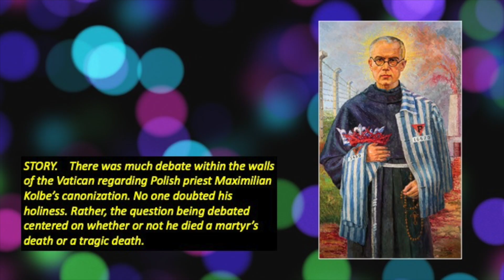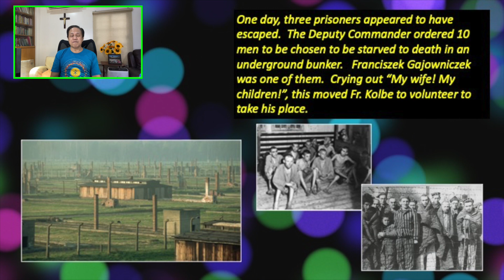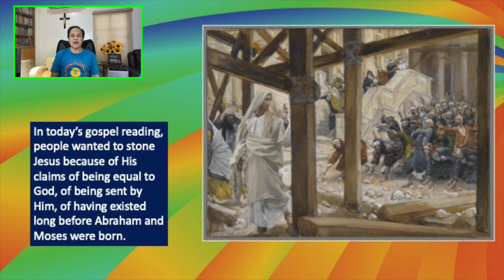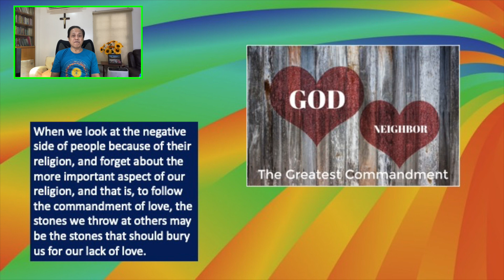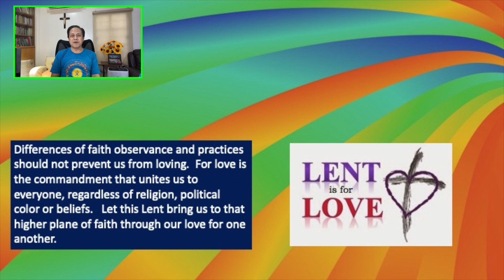7 APRIL 2022 - ONLY BY GRACE REFLECTIONS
TOPIC: DOES RELIGION DRIVE YOU TO HATE THOSE WHO DO NOT WORSHIP YOUR GOD?

Verse Before the Gospel: Psalms 95:8

Religion can be a source of disunity. From having a different faith, to the discussion of religion in social media and other fora, religion can cause conflict among people. One fundamental element is ignored or forgotten.